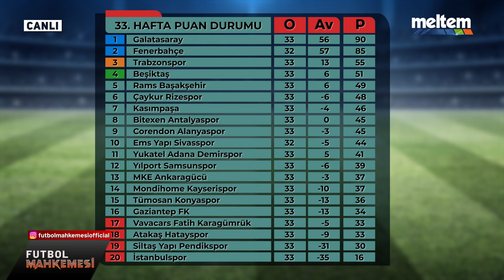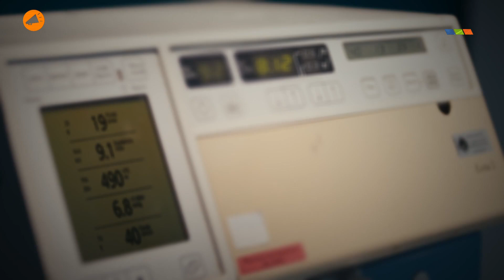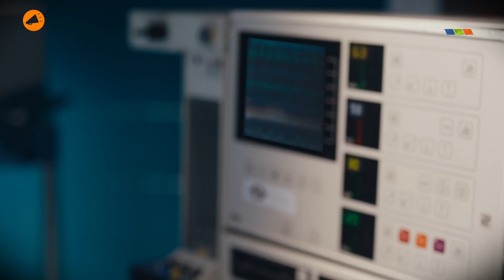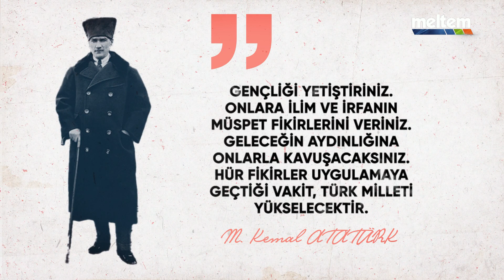Futbol Mahkemesi 20 Nisan 2024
Ailenizin Televizyonu
Meltem TV'nin resmi Youtube hesabıdır.